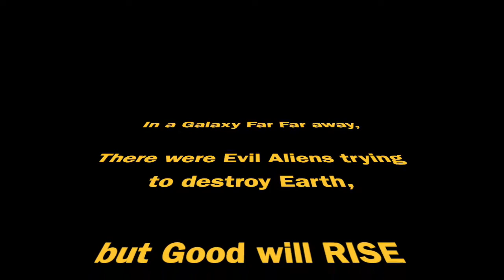HALO Stop Motion Epic Battle Domination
This is a request and a gift from me to Dominick my friend!
Happy Birthday Dom!!!🎉